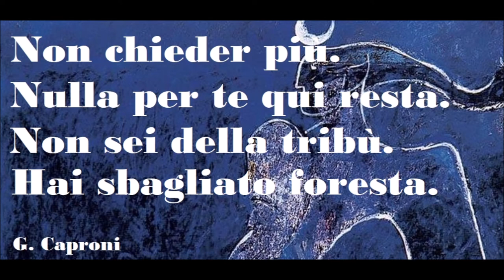🟡 NON CHIEDERE PIU'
da "Il muro della terra" una poesia di Giorgio Caproni